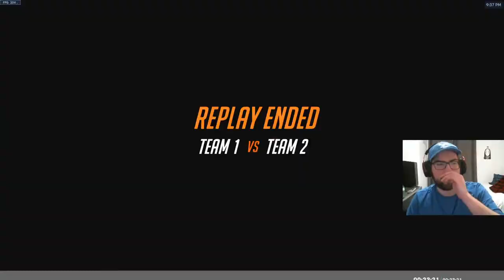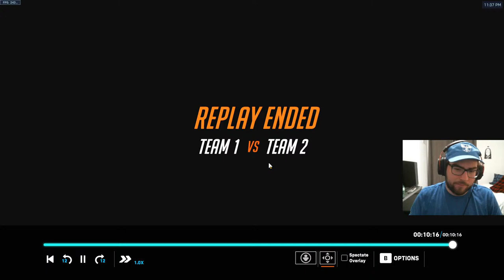THE HANBINSTON IS CURSED | OWCS W4 Replay Codes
watching back some owcs that i missed